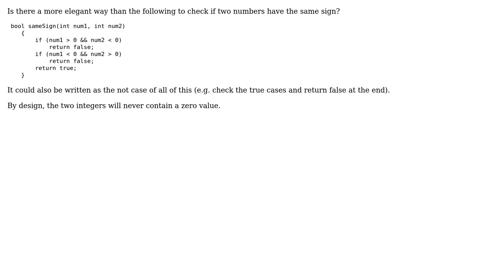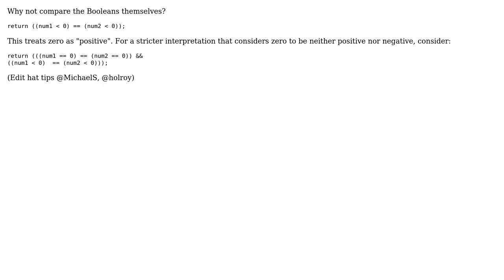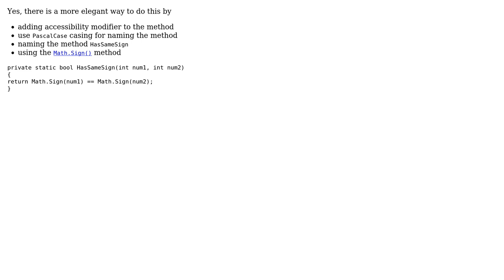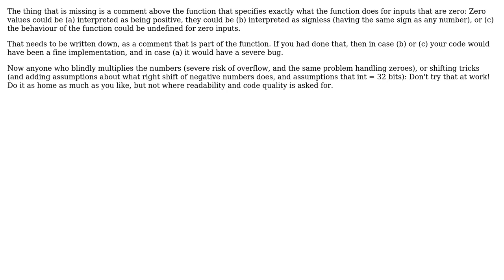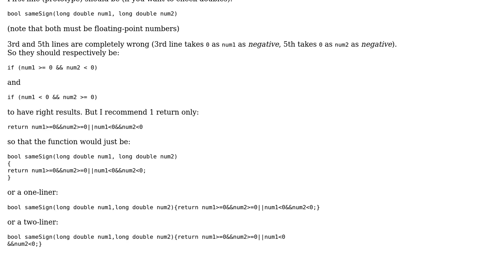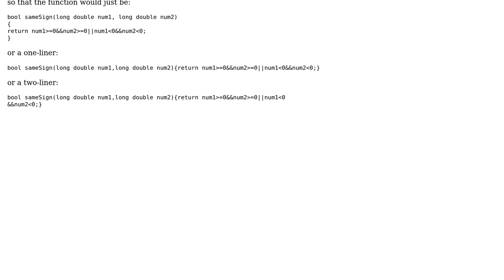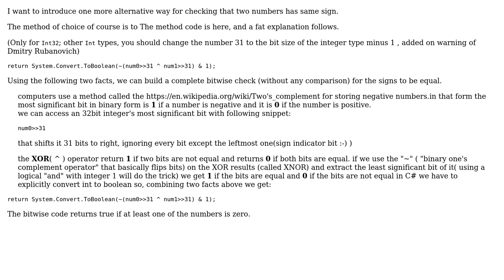Checking if two numbers have the same sign (9 Solutions!!)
Checking if two numbers have the same sign

With thanks & praise to God, and with thanks to the many people who have made this project possible! | Content (except music & images) licensed under CC BY-SA | Music | Images & others | With thanks to user Zukki user Tot Zam user SuperBiasedMan user Spike user rolfl user MAG user kojiro user John Demetriou user Jamal user Heslacher user gnasher729 user FazeL user EKons and the Stack Exchange Network Trademarks are property of their respective owners. You are responsible for your own actions.